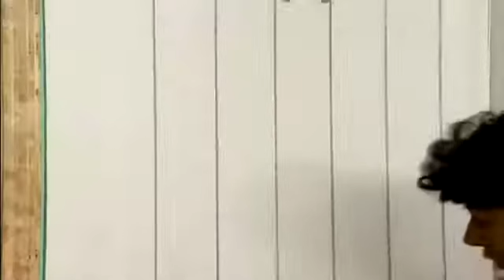Maria de todos lo ángeles - sostengo el pi - 1x04